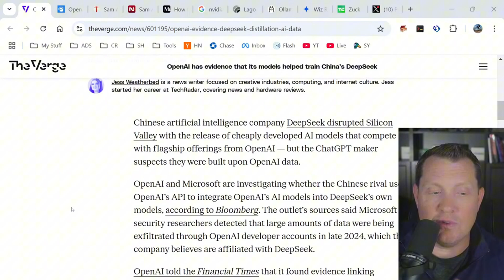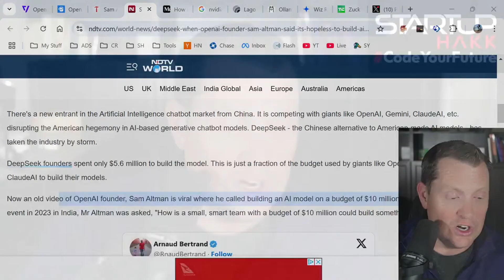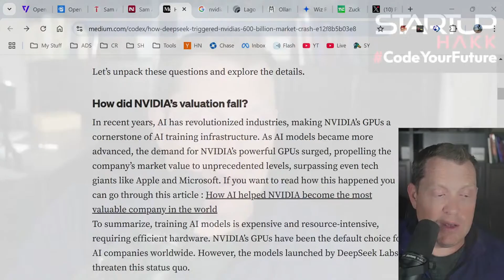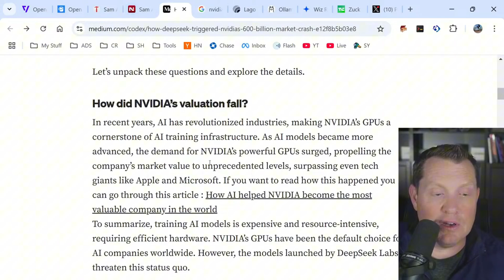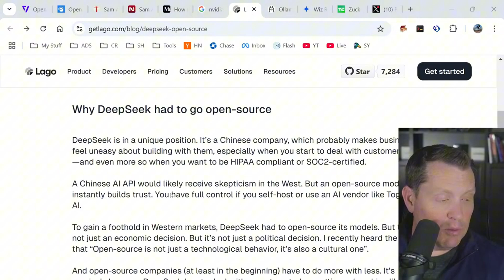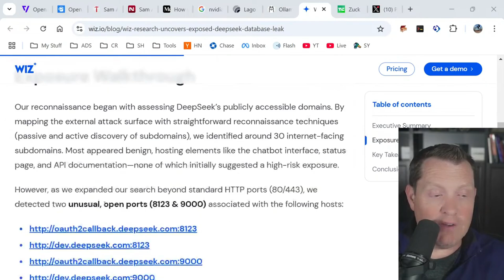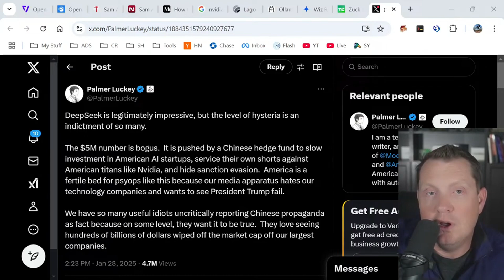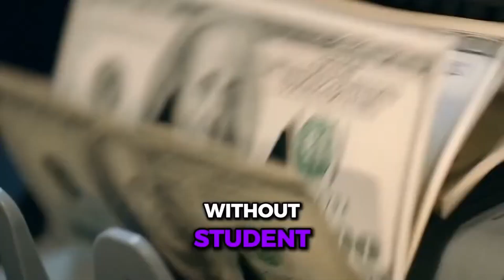DeepSeek’s Bold Move: Disrupting the AI Landscape!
DeepSeek just proved them wrong. Their $10 million AI model is outperforming ChatGPT in key metrics, and OpenAI's Sam Altman is scrambling. OpenAI's investigating potential tech copying, Nvidia's stock took a hit, and Mark Zuckerberg's promising to pour hundreds of billions into AI development. But here's what no one's talking about...